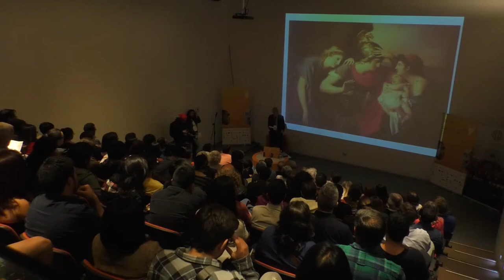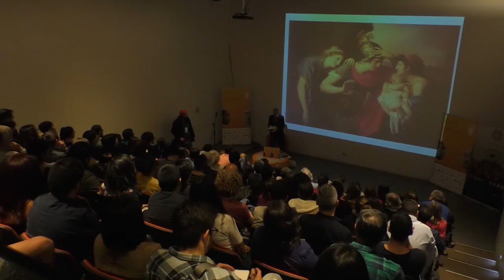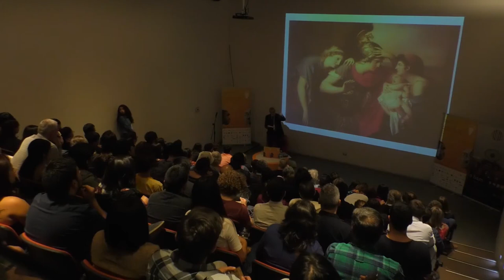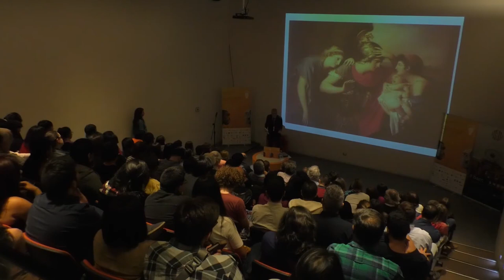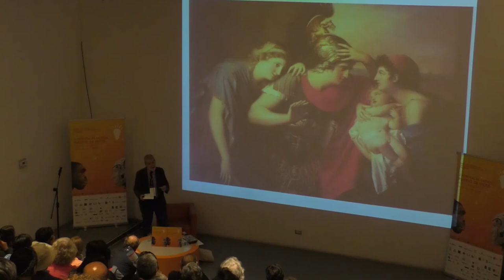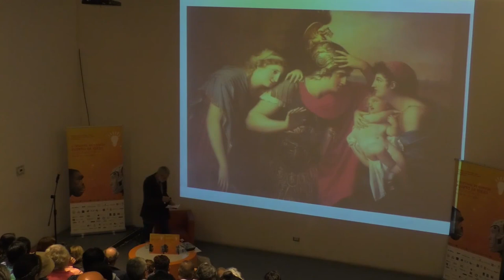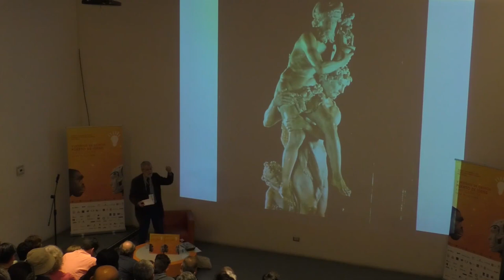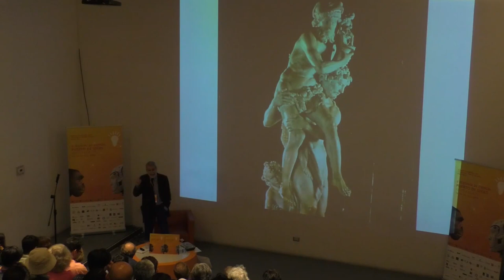Luigi Zoja. El Padre, arquetipo y ausencia del padre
En 2018 Luigi Zoja, analista italiano, presentaba una reedición de su importante obra "El gesto de Héctor. Prehistoria, historia y actualidad de la figura del padre". Este video recoge una de sus conferencias sobre el tema. A continuación un apartado:

"En los varones, la vuelta a los instintos prefamiliares y preculturales es, no de un modo ocasional, sino de forma estructural, más difícil de evitar que en las mujeres. El incesto paterno, por ejemplo, resulta más frecuente que el materno. En la propia naturaleza, en los estadios evolutivos cercanos al ser humano —entre los grandes simios— la madre no copula con su hijo macho: el instinto se desvía en otra dirección durante la larga intimidad corporal a lo largo del desarrollo; y algo parecido ocurre entre hermanos y hermanas, por lo menos entre los que pertenecen a una misma camada. En cambio, en la sociedad animal y por lo común, el padre (mejor dicho, el progenitor masculino) nunca sufre esta inhibición que se corresponde con la base zoológica de un fundamento antropológico: el tabú del incesto.

La selección positiva produjo un aumento del número de varones que cuidaban a sus hijos: estos, sin duda, tenían más probabilidades de sobrevivir que los demás. Al «desear» ser padres, debían crearse una disciplina, una rigidez, una «armadura de Héctor»; o sea, una contención mayor del impulso instintivo respecto de quienes solo eran machos. Se trata de una norma precultural superpuesta al instinto que resulta perceptible aún hoy en gestos torpes que pueden molestar o hacer sonreír a las madres. Sin embargo, esto no es tan importante como el hecho de que esta vaga turbación no tiene su correlato en el mundo femenino, en el cual la educación y el instinto presentan una mayor continuidad. ¿Por qué es tan difícil abrazar a los padres?, me preguntó una vez con justificada seriedad un grupo de psicólogos polacos.

En la naturaleza, el macho adulto conoce y busca, sobre todo, el abrazo sexual, en tanto que el abrazo protector es para él una experiencia casi olvidada, de cuando era un cachorro; una condición fundamentalmente pasiva. Debido a ello, a pesar de que la civilización enseñe cortesía y buenas maneras, las manifestaciones de ternura o de protección del gesto erótico masculino resultan, en privado, difíciles y son bastante raras y torpes. Y las compañeras lo lamentan. El varón debe pensarlo, convertirlo en intención: la tarea principal para la cual está programado su cuerpo es la sexualidad, y milenios de machismo han permitido la fácil supervivencia de esta falta de delicadeza. Alguien podría objetar que, subrayando este instinto, podemos proporcionar una coartada para una sexualidad masculina violenta: «Me ha provocado», dicen los violadores más reincidentes. Sin embargo, los actos violentos lo son en relación con el daño objetivo que se inflige a la víctima y, por esta razón, han de condenarse en cualquier caso. Si no fuera así, deberíamos castigar con menor gravedad los asesinatos cometidos por un ser humano, porque —tanto en la naturaleza como en la civilización— los machos poseen un impulso de matar más arraigado. Esto no impide intentar comprender las circunstancias subjetivas de quien comete el homicidio, las cuales varían, parece claro, entre mujeres y hombres.

Históricamente, las normas, y todo el mundo jurídico, se han desarrollado, por tanto, de forma paralela al patriarcado. Como decíamos, los machos, con el fin de convertirse en padres, han debido darse normas. Construirse esta identidad, exhibirla después con cierta superioridad y una ligera pizca de ironía, y, finalmente, proyectar al exterior la disciplina que se habían impuesto: en torno a este germen se ha desarrollado la sociedad humana más rica y compleja en todos sus aspectos, la del Occidente patriarcal. Como ninguna otra en la historia, se la ha imitado —mediante la llamada globalización— y criticado a la vez. Con todo, mientras sus formas culturales (la economía de mercado, los medios de comunicación) de los siglos XX y XXI han seguido difundiéndose en otros países, en el mismo periodo su forma privada (la familia patriarcal) ha mostrado, en cambio, un fuerte declive. No se ha probado en absoluto que fuera la única posible, pero tampoco se han mostrado qué otras podían reemplazarla. ¿Cómo funcionarán las estructuras externas de la sociedad sin este pilar interno? Solo sabemos que la identidad masculina en su totalidad sufre una desintegración desconocida hasta ahora. ". Luigi Zoja. El gesto de Héctor. Ed. Taurus, Madrid, 2018. pg. 13 ss

La Universidad Católica del Norte (Chile), presentó esta conferencia en 2018